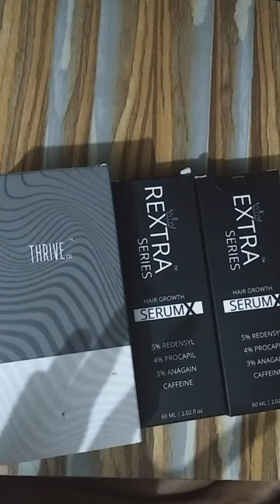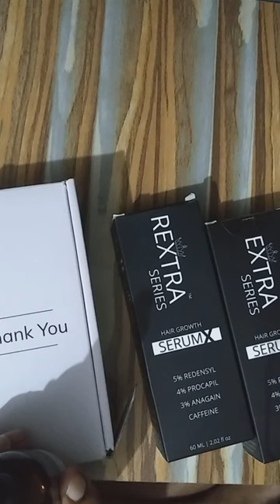Rextra hair growth serum vs thrive hair growth serum review#rextra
@haircarewithsaurabh967  Hello friends In this video I'm talking about Rextra hair growth serum vs thrive hair growth serum I hope you like this video thanku

this is buy link of rextra hair growth serum -